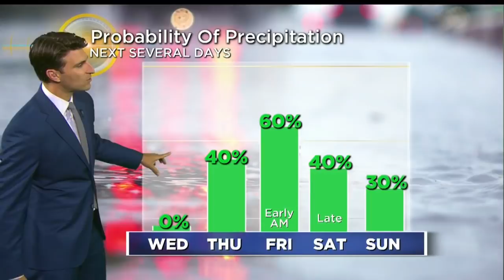WBZ Evening News Update For May 21